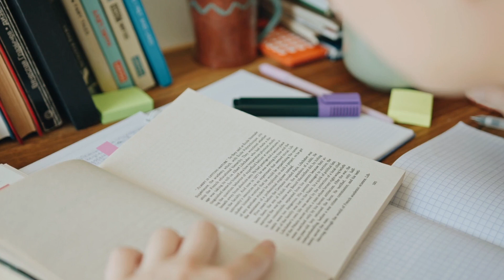Duncan Oluoch Kolwa, GLEMBA Alum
Testimonial from Duncan Oluoch Kolwa 2021 graduate of the online Global Leadership MBA program at The University of Texas at Dallas.